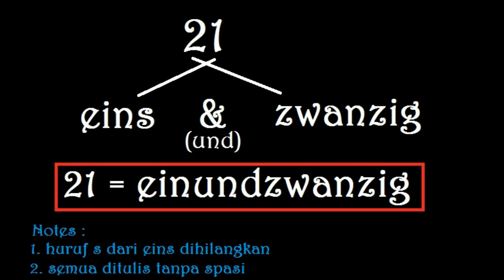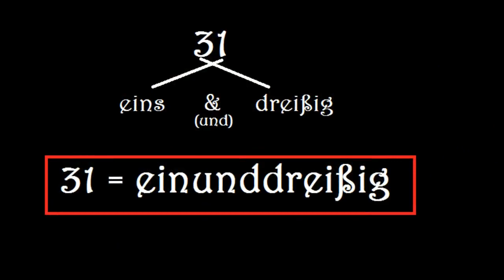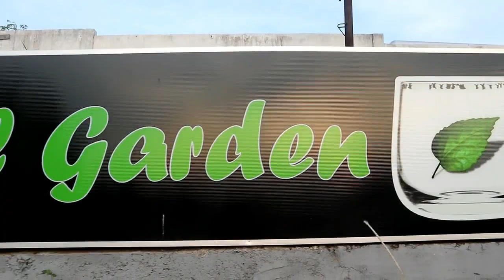(4) ZAHLEN NUMMER 20 50- Belajar bahasa Jerman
Hallo Leute...video part ke 2 untuk belajar angka dalam bahasa Jerman yah...semoga bermanfaat untuk teman-teman semua.